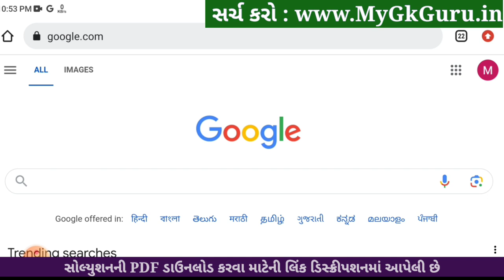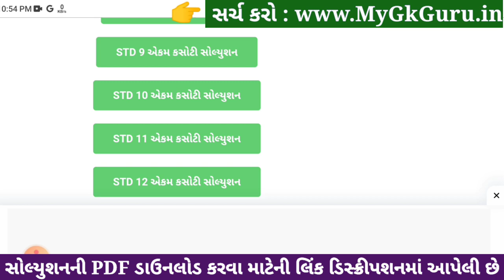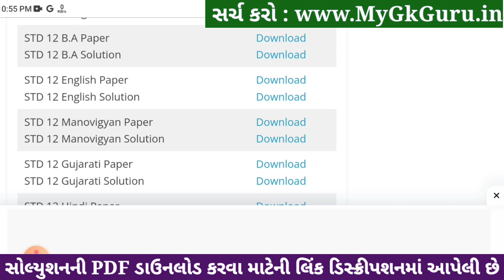Std 12 BA ekam kasoti paper solution december 2023, std 12 B.A ekam kasoti solution 2023 december